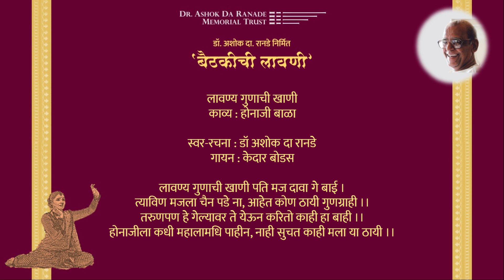1999 Baithakichi Lavani: 13 Lawanya Gunachi Khani - Kedar Bodas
Dr Ashok Da Ranade's thematic concert 'Baithakichi Lavani' - Live concert recording in 'Pulotsav', Pune on 06th November 1999

Vocal: Sharad Jambhekar, Kedar Bodas, Suresh Bapat, Faiyaz Sheikh, Rajashri Pathak, Medha Gogate, Sangeeta Gogate, Manjusha Kulkarni, Kalyani Salunke and Dr Ashok Da Ranade

Co-artists: Vasudev Chandrachud & Makarand Kundale (Harmonium), Rajendra Bhave (Violin), Shekhar Khambete (Tabla), Pandurang Ghotkar & Krishna Musale (Dholki & Sambal)

Poster image credit: Sanjay Pethe, Kaushubh Atre & Sharvari Jamenis

Audio-video editing: Shruti Kunte (Curator, Dr Ashok Da Ranade Archives, Pune)